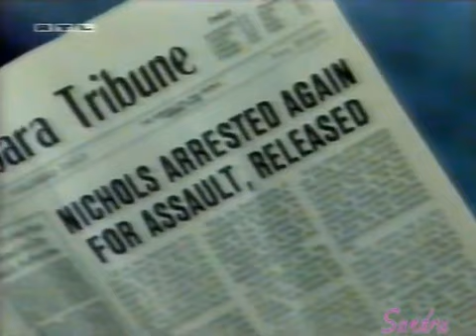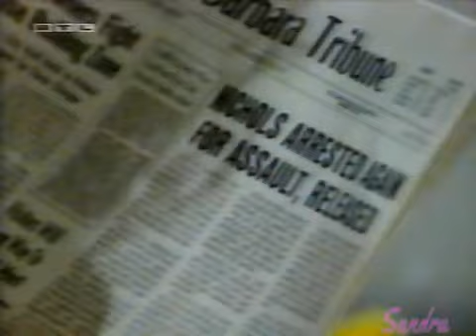Santa Barbara - Episode 1740 (deutsch)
Dash muss wieder umziehen.

Danke an Sandra Huber für diese Episode.